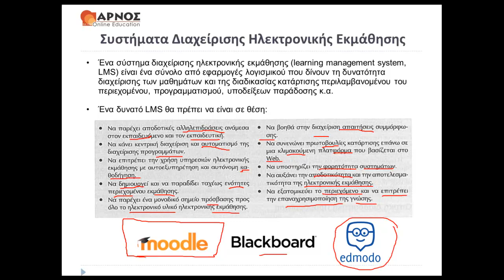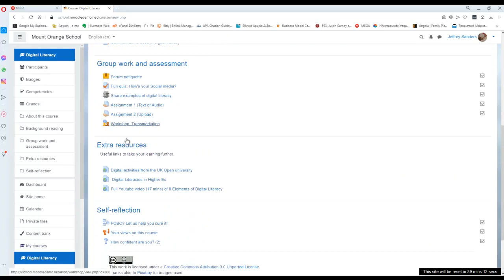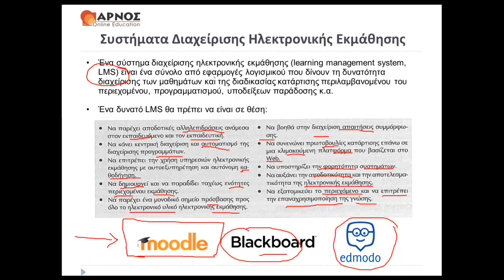ΔΕΟ 45 2Η ΕΡΓΑΣΙΑ Learning Management Systems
ΔΕΟ 45 ΕΑΠ 2η Εργασία
Arnos Online Education
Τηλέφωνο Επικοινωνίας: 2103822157